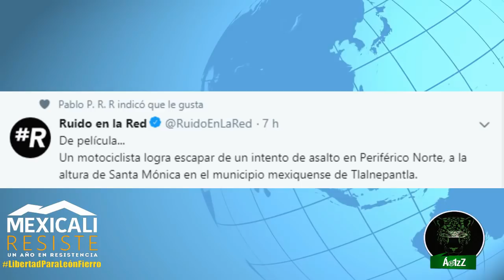Intentan quitarle la motocicleta en pleno Periférico Norte, en Tlalnepantla